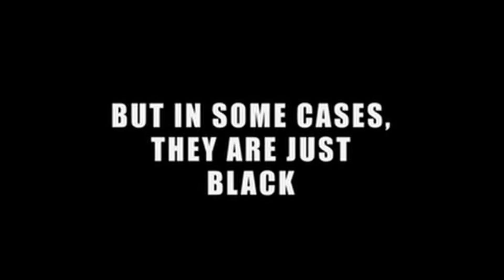Mukundan Unni Associates Movie Review| Vineeth Sreenivasan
My opinion on the movie Mukundan Unni Associates.A black comedy film directed by Abhinav Sunder Nayak. Starring Vineeth Sreenivasan in the title role.